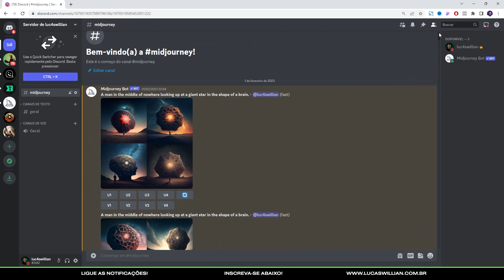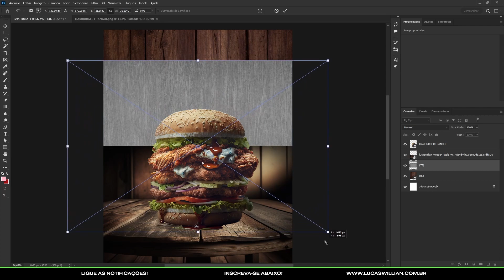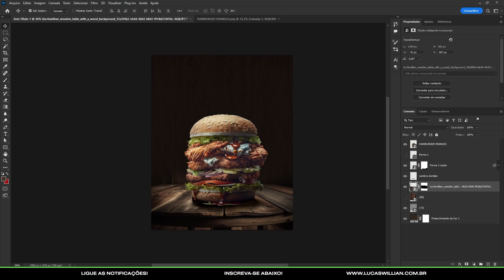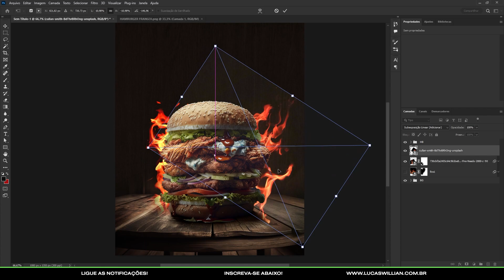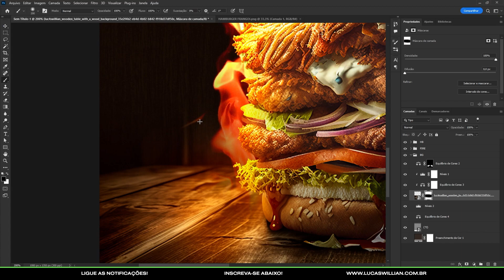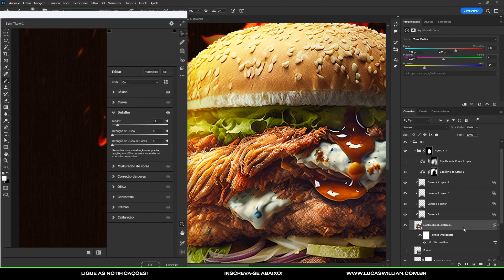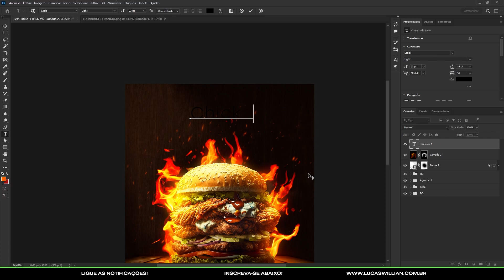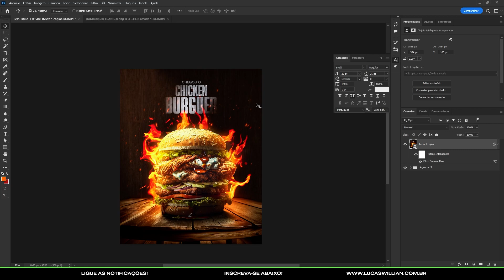Usando o MIDJOURNEY + PHOTOSHOP para criar uma arte para hamburgueria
Neste vídeo, vamos aprender a criar uma arte incrível para uma hamburgueria usando o MIDJOURNEY + PHOTOSHOP! Você verá como combinar as ferramentas avançadas photoshop com as possibilidades infinitas do MIDJOURNEY para criar uma arte deslumbrante que fará sucesso pra seu cliente de hamburgueria.

Acompanhe nosso passo a passo detalhado e descubra como transformar suas ideias em uma arte impressionante. Então, pegue sua criatividade e vamos começar!

Pack HDRI Studio 2.0 (arquivos para iluminação)

Meu Instagram: @luc4swillian